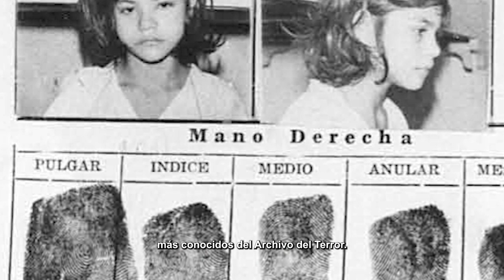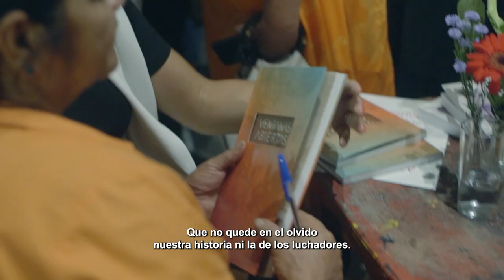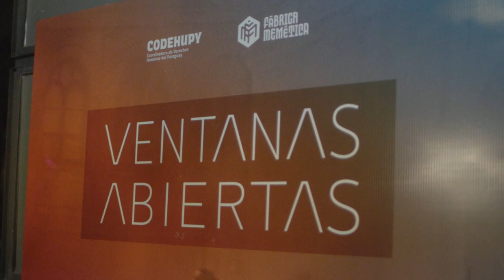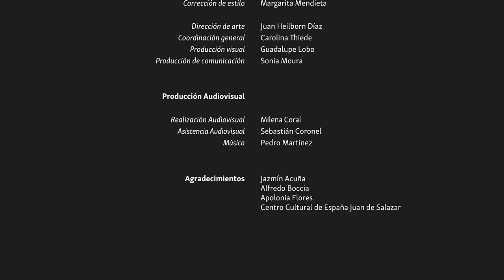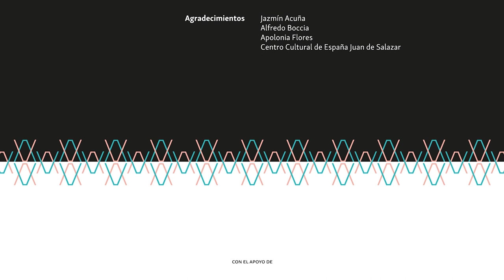Ventanas Abiertas: lanzamiento del libro en Asunción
En coincidencia con el aniversario de los 34 años de la caída de la dictadura, el 2 de febrero de 2023 se presentó en el Centro Cultural de España Juan de Salazar el libro "Ventanas Abiertas. Informe de la Comisión de Verdad y Justicia sobre la dictadura en Paraguay 1954 – 1989. Versión esencial". El evento contó con una masiva presencia de público interesado y, además, la participación de numerosas personas que fueron víctimas directas o indirectas de la dictadura stronista. En una entrevista en vivo, la periodista Jazmín Acuña, cofundadora y directora editorial de El Surtidor, conversó con la dirigente campesina Apolonia Flores y el médico Alfredo Boccia, ambos protagonistas de la resistencia contra la dictadura. Este material registra parte de lo vivido esa noche.

Ventanas Abiertas es una iniciativa de Codehupy y la Fábrica Memética, en el marco del proyecto “Ñamombarete Yvypóra Derécho Paraguáipe” con el apoyo de Diakonia y la Unión Europea.